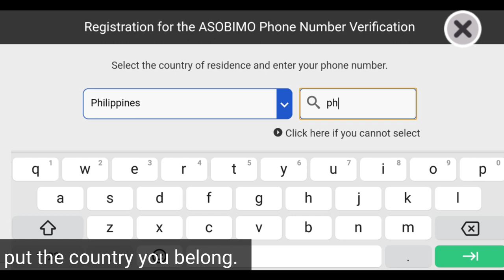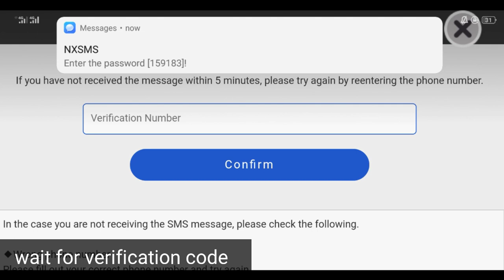How to use Rift Stone and Bind Account | Avabel Lupinus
This is a quick video on how you can use high level Weapon while your current level is lower, also about how to bind your account.

Bonus: Avatar box openning